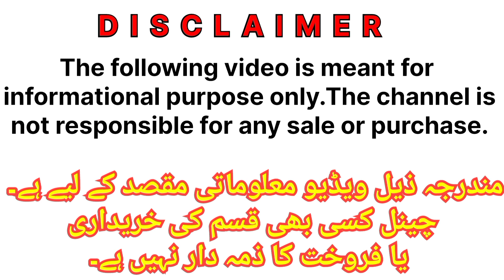Ladies Shoes Best Variety | Sandals,Chappals,Heels,Khussas Collection | Fancy Shoes